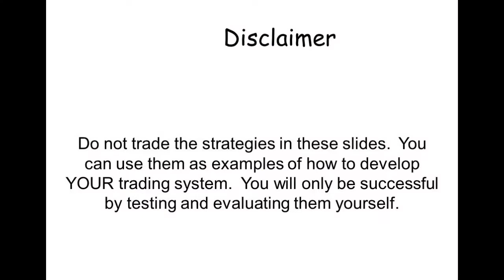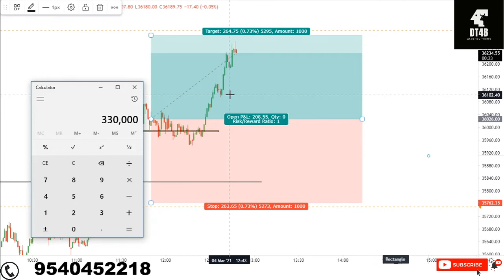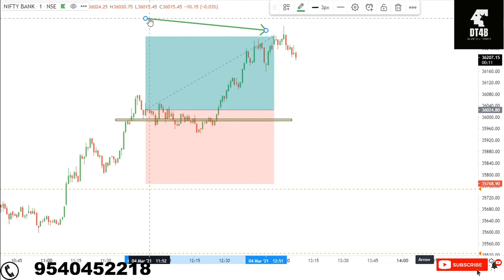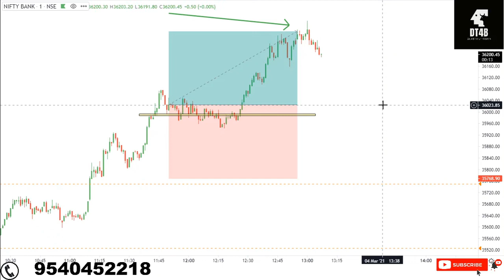How to check the trade into live market with Multi Time Frame Analysis | By DT4B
How do you trade exhaustion trades, use it to hedge, scalp the markets or make it your go-to strategy. Whatever the weather, what you will learn in this video is the essence of price action trading, reading market structure and understanding the behaviour of the markets.

Stock Market for Beginners | Basic to Stock Market | Learn Stock Market in Hindi | What is Stock market | Introduction to Complete Series of Share Market

You are just few videos away to get Expert in Stock market. All important links are given below..

Welcome to Best Top Short Term Stocks or Shares to Buy or Trade or Invest Now Today Tomorrow Monday for Beginners Right Now in India 2020 by DT4B.  Some are for swing trade.! Which are the stocks or share on Radar for short term trading or investment.

Hey Traders,

WhatsApp on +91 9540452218  if you have any queries.

To open a DEMAT Account with leading discount brokers, click on the link given below:

Thank you be a Part of DT4B​​